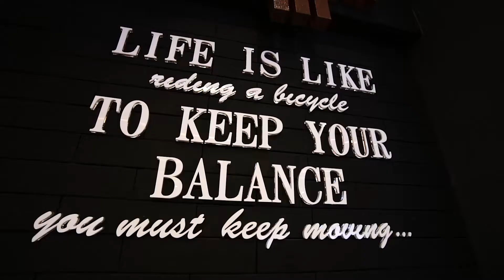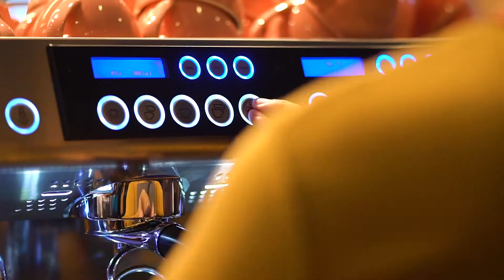Soft Opening of Brilliant Aesthetics & Spa and Cafe